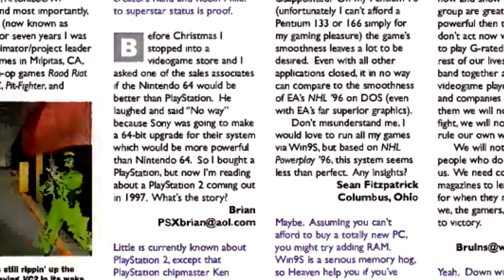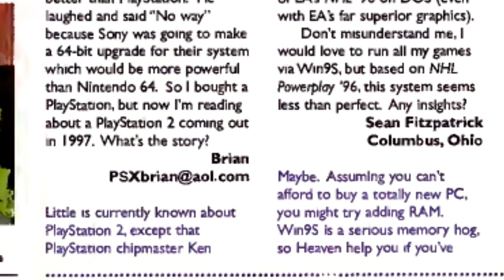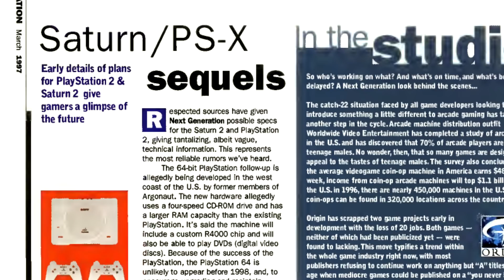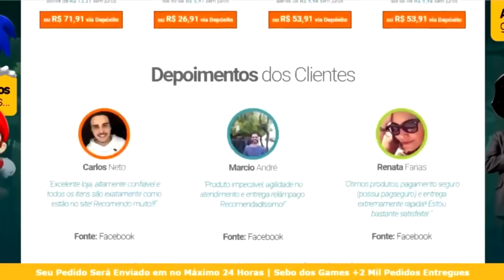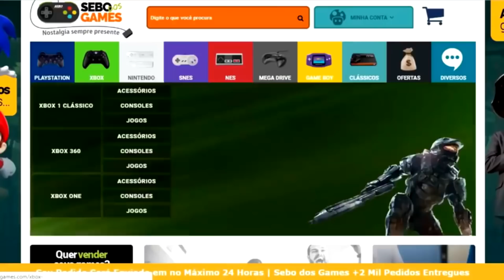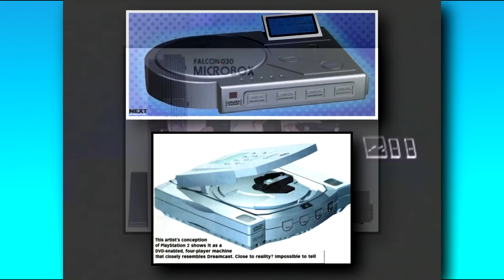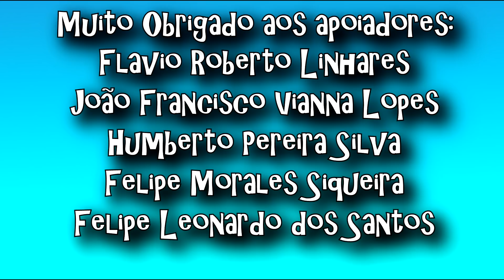AS VERSÕES BETA DO PS2 (MODELOS PERDIDOS)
O desenvolvimento do PS2 (Playstation 2) começou muito antes do que imaginam, já em 1994, quando o play1 saiu! E ele passou por diversas revisões, modelos e hardware ao longo desses anos, e no vídeo de comparação/versões/todas as versões/todos os modelos de hoje, irei lhes mostrar sobre o desenvolvimento desses consolezão, os vazamentos da época, visuais dos modelos e muito mais! Eu sou Joe, e esse é o meu canal, Joeveno!

AS VERSÕES BETA DO PS2
A VERSÃO BETA DO PS2
MODELOS PERDIDOS DO PS2
Todas as versões do PS2
Todos os modelos do PS2
O desenvolvimento do PS2
A BETA DO PS2
PS2 Versão BETA
PS2 Modelo perdido
PS2 Modelos rejeitados
Como fizeram o PS2
PS2 BETA
Comparando modelos